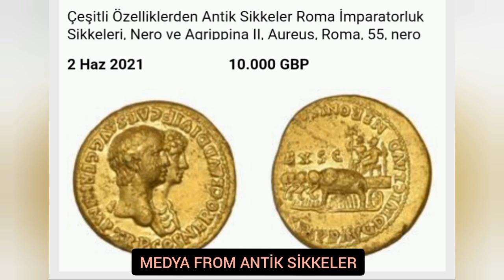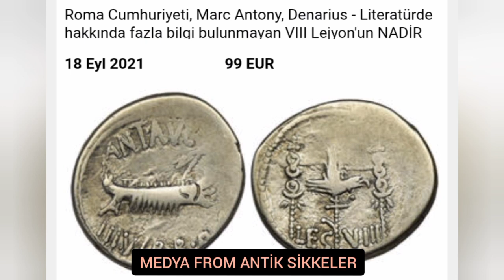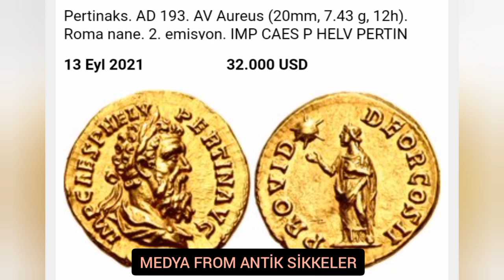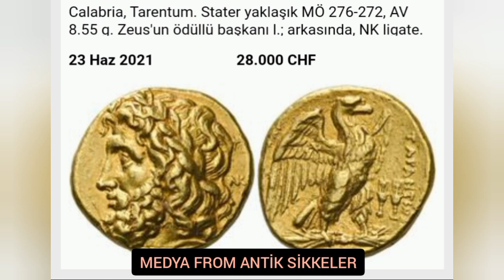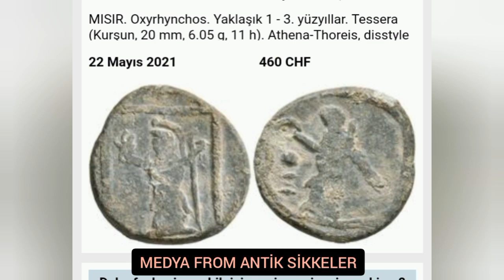Roma imparatorluğu Sikkeleri fiyatları Conis money Gold Silver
Ancient Coins
Roma imparatorluğu Sikkeleri Conis money Gold SilverRoma Sikkeleri Ortalama fiyatları
Ancient greek coins, roman coins, ancient silver coins, gold coins series in this video..
Antik yunan roma altın gümüş eski tarihi paralar ve define kazıları sırasında bulunmuş antik sikkeler bu videoda.conis# money# gold#ÇokKıymetli# AntikYunan# Sikkeleri# ve DefineKazısıParaları#
Dedektör
Define Arama
Define İşaretleri
En İyi Dedektör
İslami Paralar
Lidya Paraları
Sikke Fiyatları
Sikkeler hakkında bilgi
Sikkelerin Bulunuşu
AntikRoma onlineCoins
DefineKazısıParalar   define HEYKELiyatlar
Greek parası
numasimatik